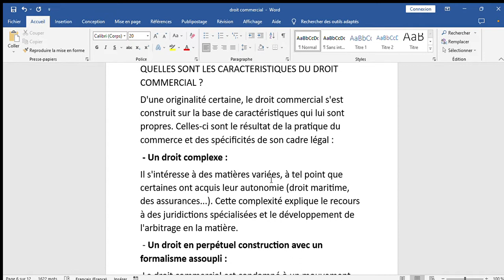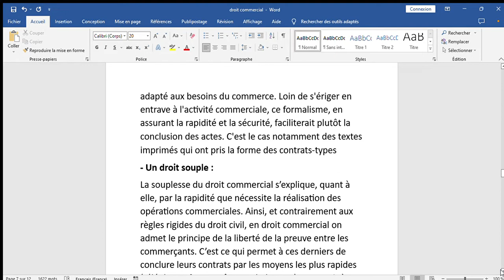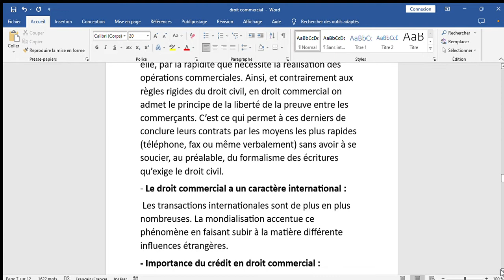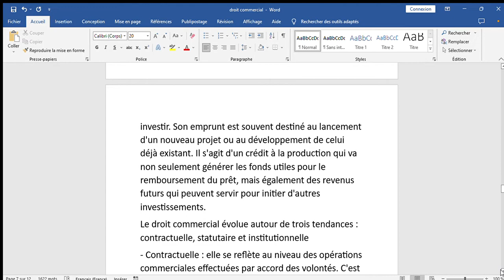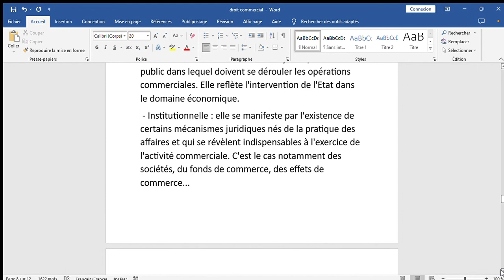droit commercial : QUELLES SONT LES CARACTERISTIQUES DU DROIT COMMERCIAL ?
droit commercial
 QUELLES SONT LES CARACTERISTIQUES DU DROIT COMMERCIAL ?
Un droit complexe
Un droit en perpétuel construction avec un formalisme assoupli
Un droit souple
Le droit commercial a un caractère international :
Importance du crédit en droit commercial
tendance Contractuelle
tendance Statutaire
tendance Institutionnelle